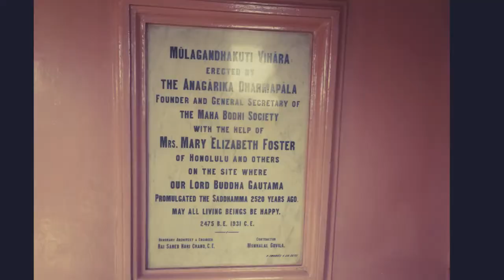2017 India trip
A few highlights from our marvelous tour of northwestern India. December 2017. Arranged by HuckleberryTravel.com